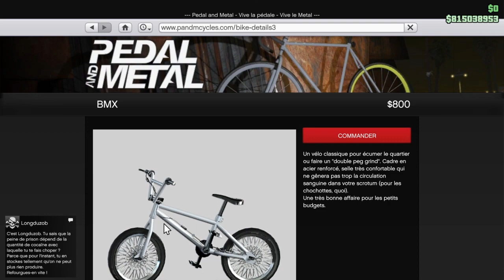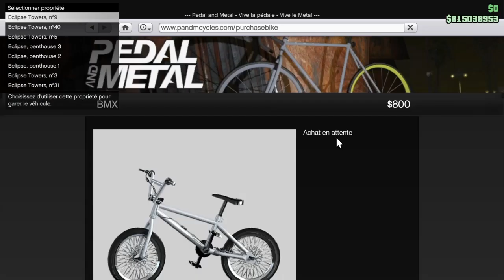METTRE 1 BMX OU SCORCHER SUR UNE PLACE DE PARKING MASSIVES GTA5 ONLINE 1 57 PS4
Pour celui qui souhaite créer sa magic slot ,cette video est la première étape. Une fois fait,tu peux cliquer sur le lien ci dessous.
Founders: @KIMH4CK GTA .